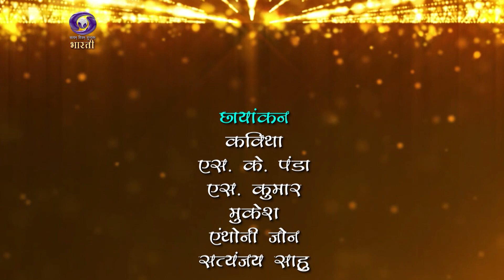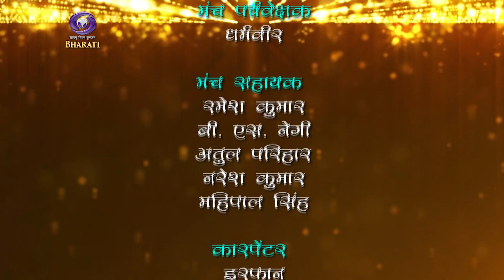PAKAHWAJ Music Dhanwani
Pt. Ravi Shankar Upadhyay
Pt. Rishi Shankar Upadhyay
Mahima Upadhyay